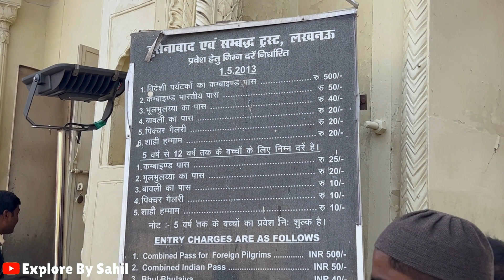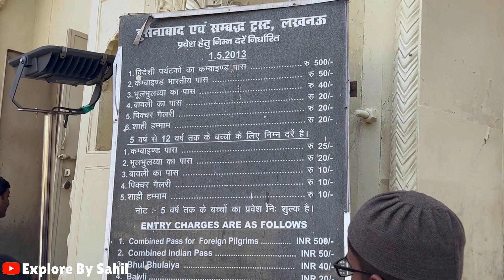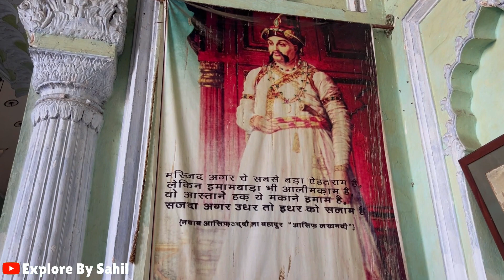Bada Imambara & Bhool Bhulaiya in Lucknow || Lucknow Bada Imambara ka Rahasya ||बड़ा इमामबाड़ा लखनऊ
Bada Imambara Lucknow
Bada Imambara In Lucknow
Lucknow Bada Imambada
Bada Imambada Lucknow Ka
Lucknow Ka Bada Imambada
Bada Imambada Lucknow History
Bada Imambada Lucknow History In Hindi
Bada Imambada Bhool Bhulaiya Lucknow
Bada Imambada And Bhool Bhulaiya In Lucknow
Bara Imambara
Bara Imambara Lucknow History
Bara Imambara Lucknow
Bara Imambara Lucknow Bhool Bhulaiya
Bara Imambara baoli
Bada Imambara  Baoli
Lucknow Bada Imambara History

Hey Dosto.